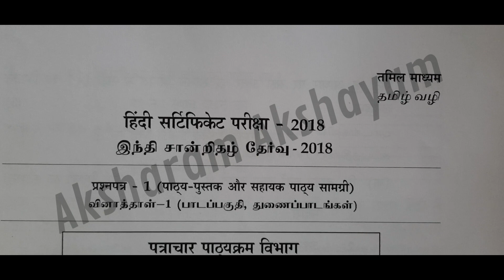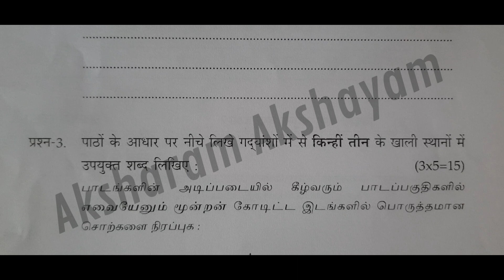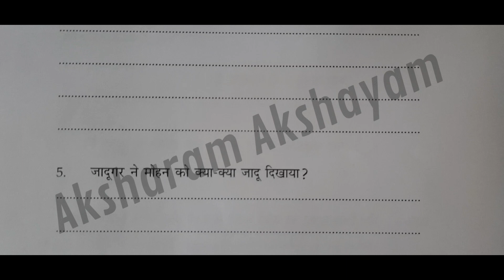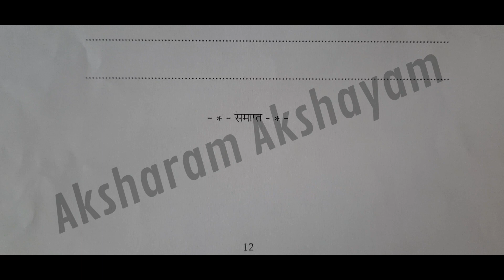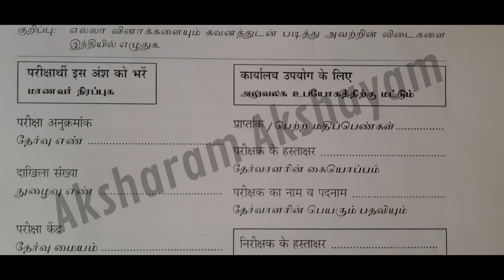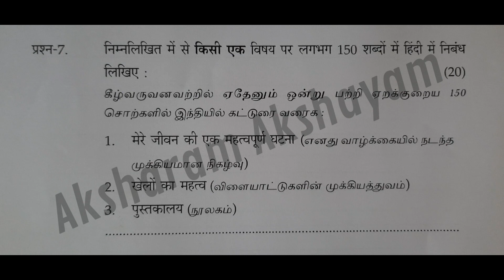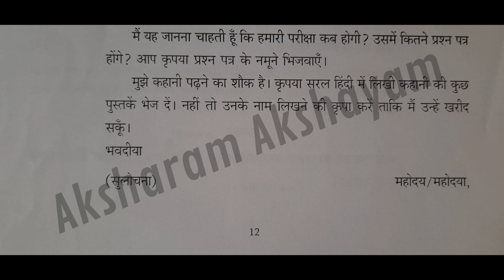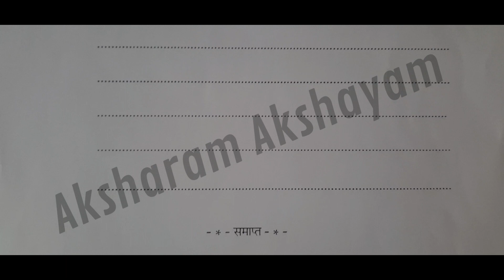CHD/CERTIFICATE COURSE IN HINDI/PREVIOUS QUESTION PAPER 2018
Download
certificate course in Hindi
Previous exam question paper 2018
Download pdf
All medium

previous exam question paper 2019
Download pdf
All medium

Central Hindi Directorate/Courses offered Details/Duration/Eligibility...etc..